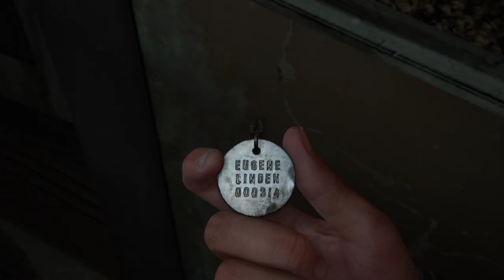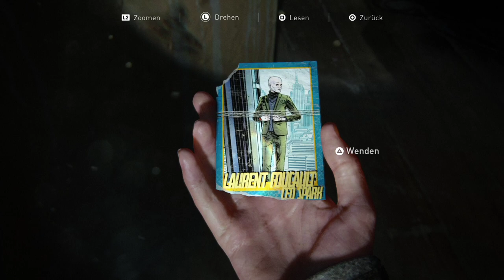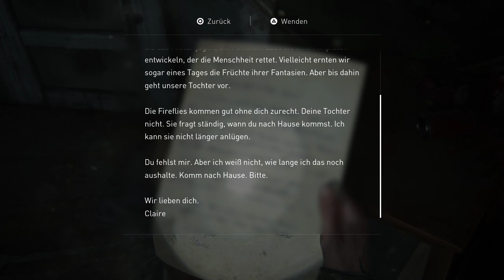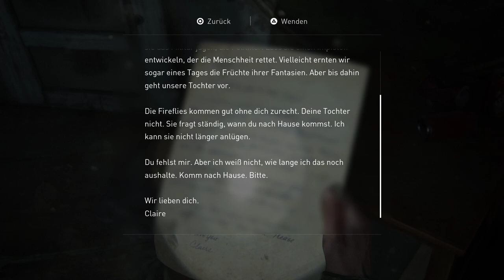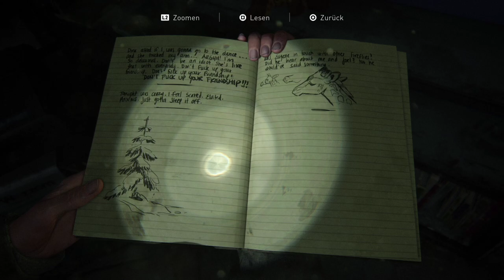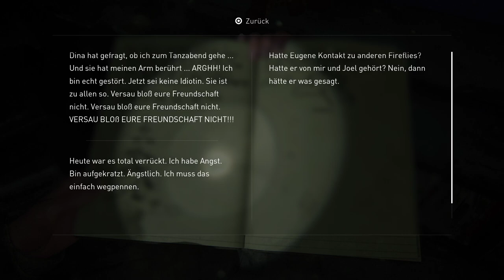The Last of Us Part II #03 Infizierte beim Shoppen